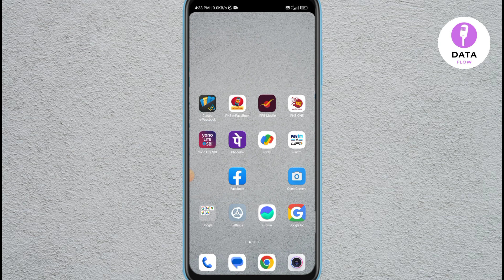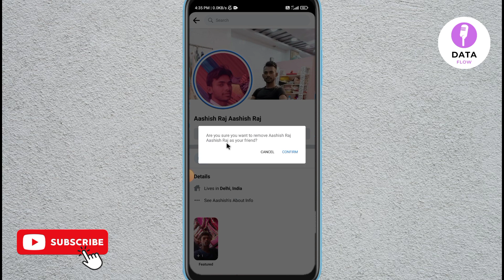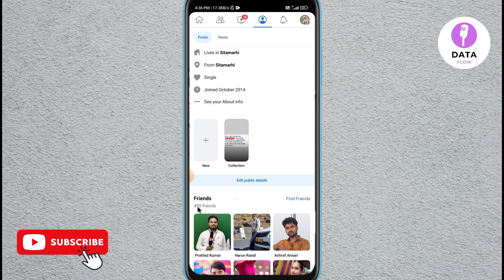How to Unfriend Facebook Friends in one click | Facebook Friends Delete kaise kare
about this video :- dosto aaj ke is video me mein aapko batane wala facebook friends ko unfriend kaise kare umeed karta hu aapko yeah video pasand aayegi